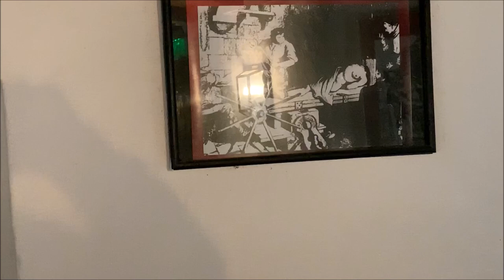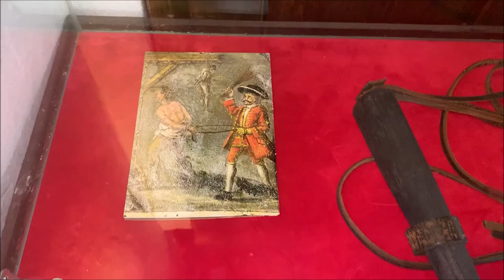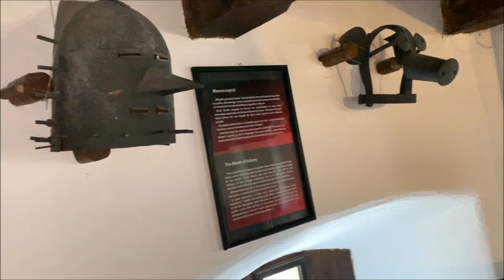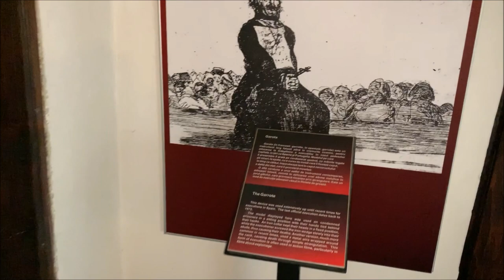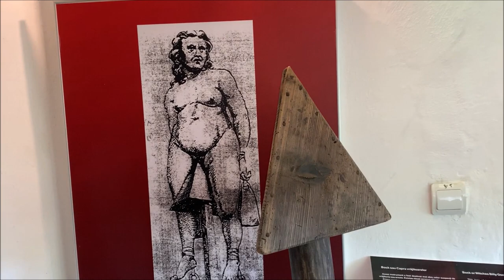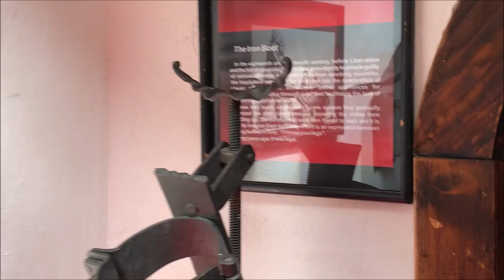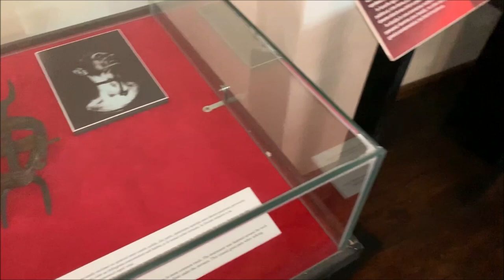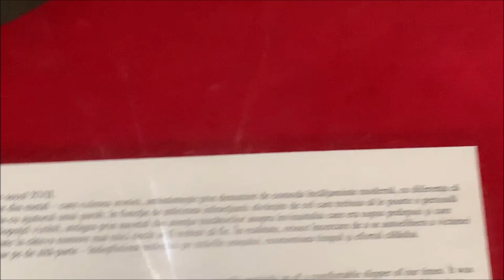DRACULA'S TORTURE MUSEUM IN BRAN CASTLE/TRANSILVANIA ROMANIA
If you are in Dracula's castle, it is worth paying the extra ticket to experience the torture museum!